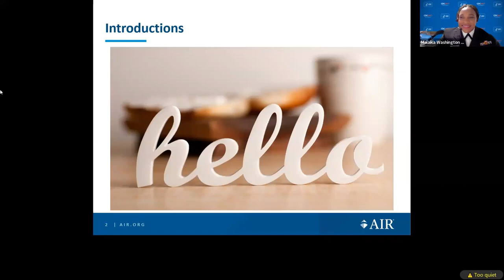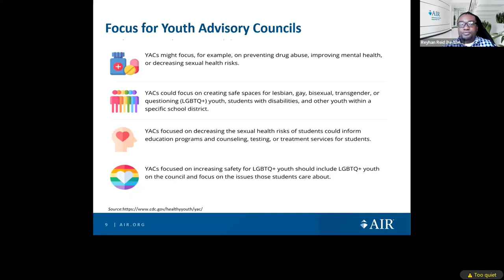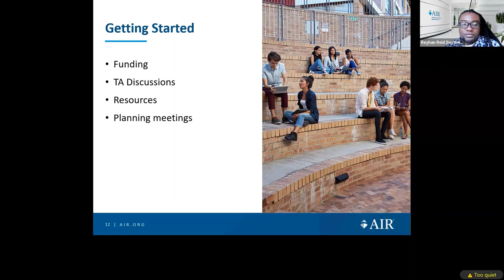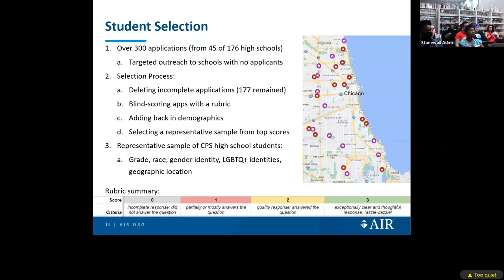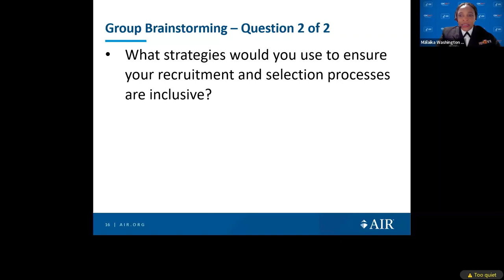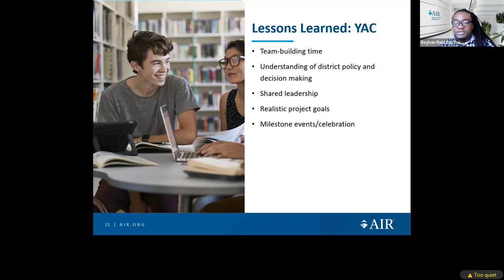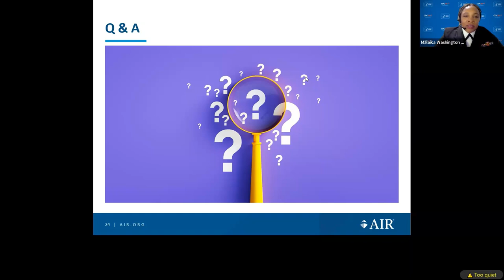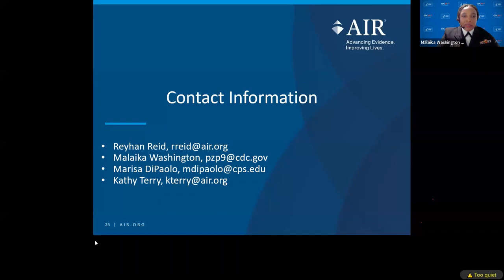Empowering Students through Youth Advisory Councils-M. DiPaolo, R. Reid, and M. Washington-SNEP 2023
Presenters: M. Washington, R. Reid, M. DiPaolo (Center for Disease Control + American Institute of Research + Chicago Public Schools)

The 10th Anniversary Stonewall National Education Project took place April 13th-16th 2023 at Stonewall National Museum, Archives, and Library